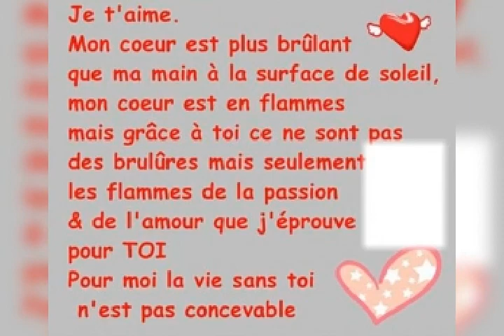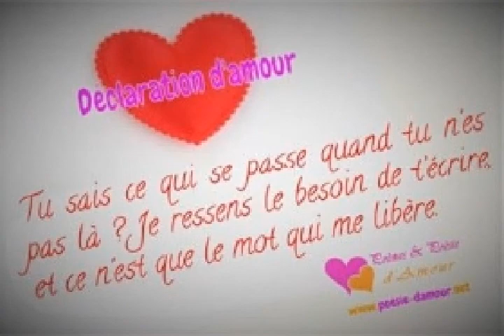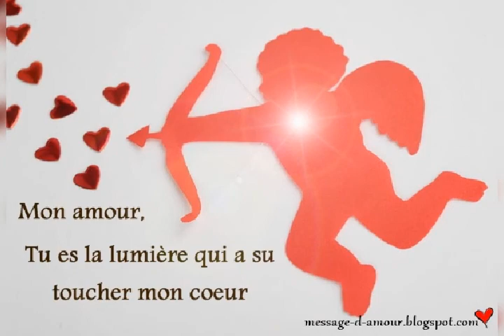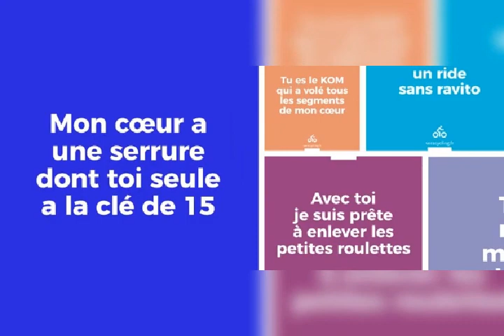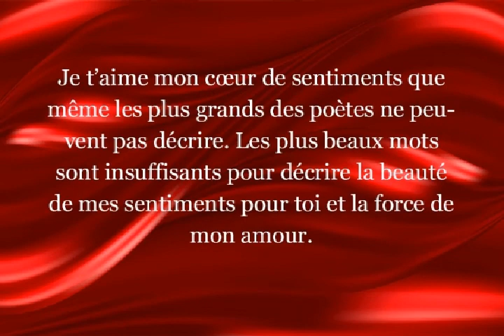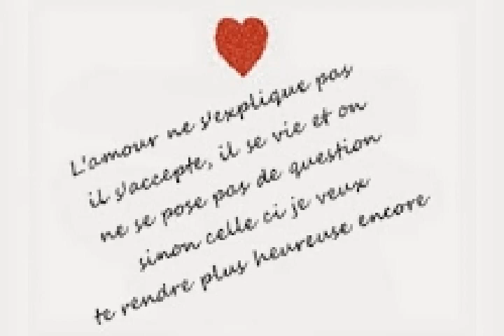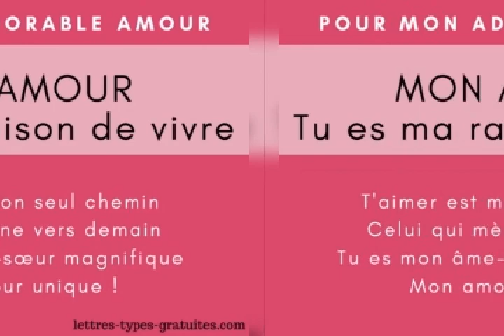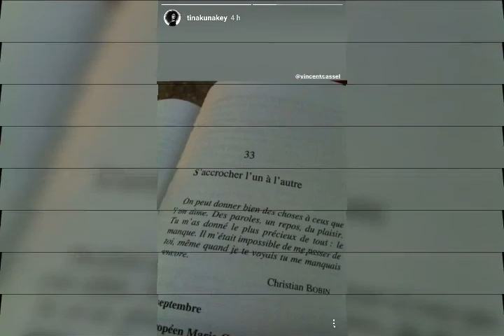DÉCLARATION D'AMOUR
Les images sont de Pinterest et Pixabay . Pour la musique qui est libre de droits elle vient de  YouTube creator studio